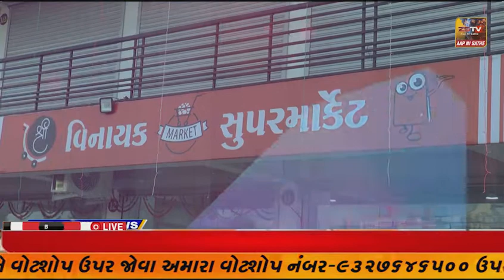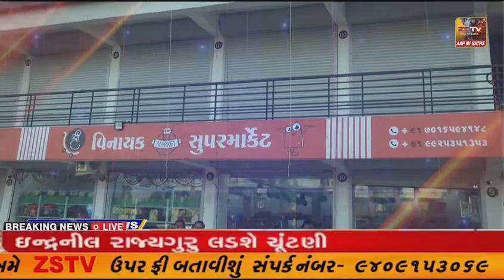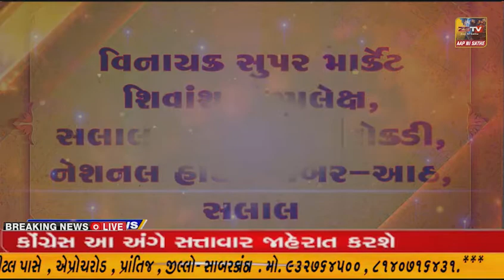રાજકોટ જિલ્લાના ઉપલેટામાં ડમ્પરએ મારી પલ્ટી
રાજકોટ જિલ્લાના ઉપલેટામાં ડમ્પરએ મારી પલ્ટી// ZSTVNEWS/